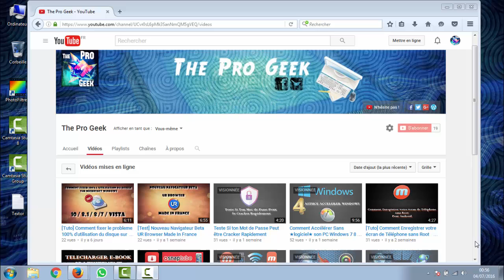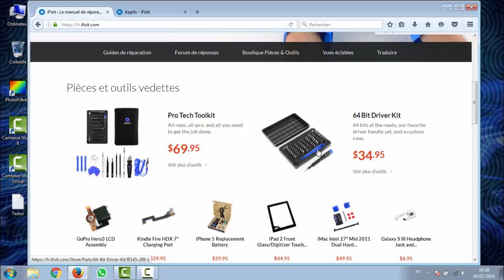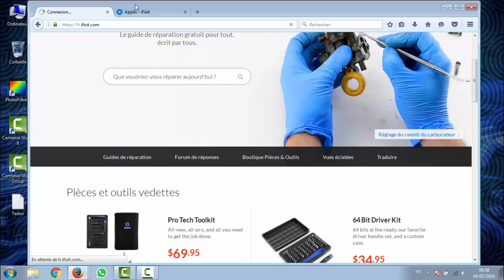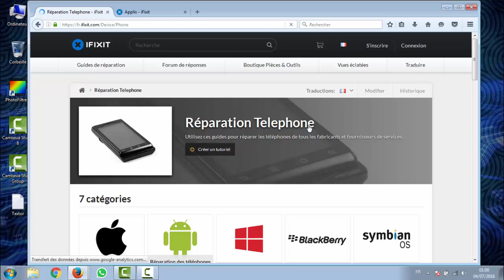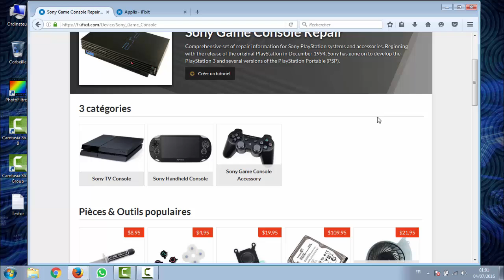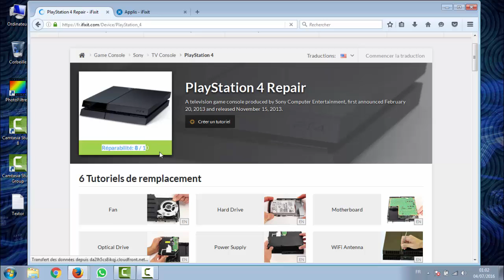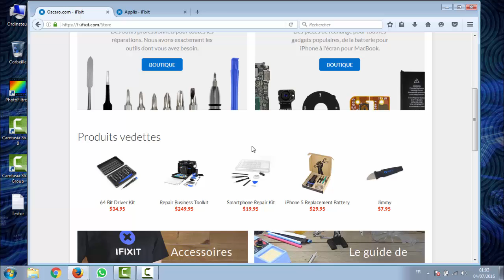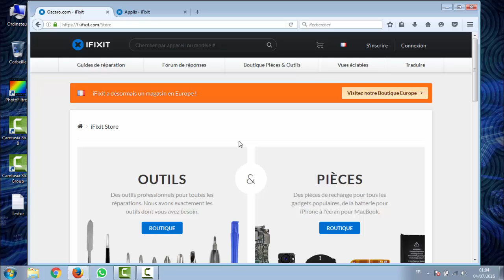COMMENT REPARER VOS EQUIPEMENT GRATUITEMENT ET FACILEMENT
Comment Réparer Vos Équipement Gratuitement Et Facilement

Vous chercher des tutoriel vous permettant de résoudre des problèmes sur vos équipement ?

Vous souhaiter vous dépanner tout seul et vous ne trouvez pas la solution?

La Solution et La, avec Ifixit

iFixit est un site internet basé sur un Wiki qui a pour but d'apprendre à tout un chacun à réparer presque tout.

Tout le monde peut créer un manuel de réparation pour un appareil et éditer les manuels déjà existants pour les améliorer Sur ifixit. Le site internet permet également à chacun de partager sa connaissance technique avec le reste du monde.

Sur ifixit Vous trouvez dessus les équipements et les matériaux qui vous manque pour vos réparation.

Alors n’hésitez pas a le consulter et a apporter un plus si vous avez des informations qui ne sont pas disponible dessus ifixit vous sera reconnaissant.